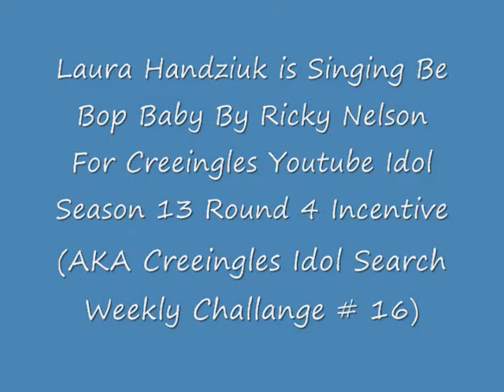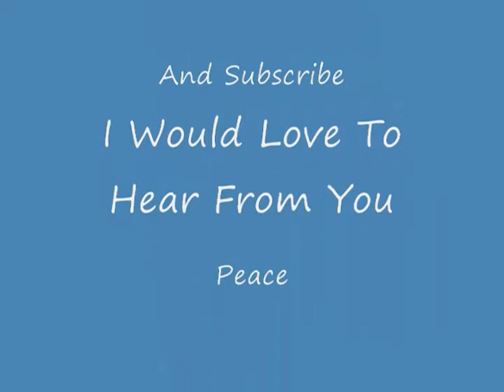Be Bop Baby (Ricky Nelson) Sung By Laura Handziuk (Idol Search S13 Rd 4 Incentive/Weekly #16)